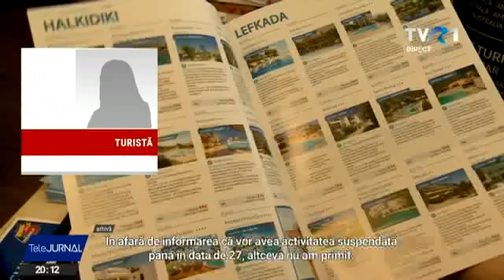Au plătit vacanțele, dar operatorul grec a suspendat activitatea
Vacanță dată peste cap pentru mai mulți români care urmau să plece în aceste zile în Grecia. Agenția de turism care a vândut biletele a fost înștiințată de către un mare operator grec că şi-a suspendat activitatea. În acest moment, clienții practic au pierdut vacanța şi nu ştiu nici măcar dacă îşi vor recupera banii. Ministerul Turismului a anunțat că există un grup de lucru care trebuie să deblocheze situația.